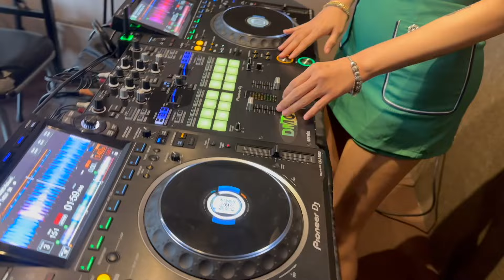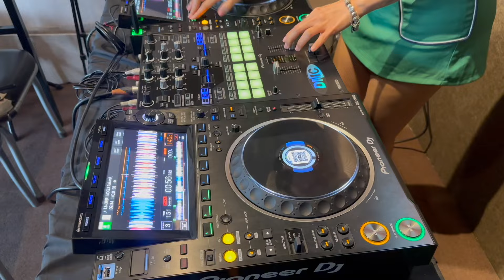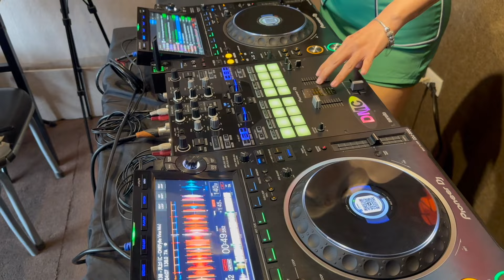NEW DISCO FILIPINO SONG & FOREIGN SONG MASHUP DISCO REMIX DJ ANN CECE NO COPYRIGHT MUSIC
NEW TIKTOK DANCE FILIPINO SONG ENGLISH SONG MASHUP DISCO REMIX DJ ANN CECE NO COPYRIGHT MUSIC

No Copy Right Music Free To Use In LiveStream